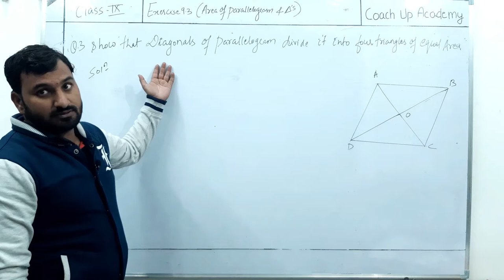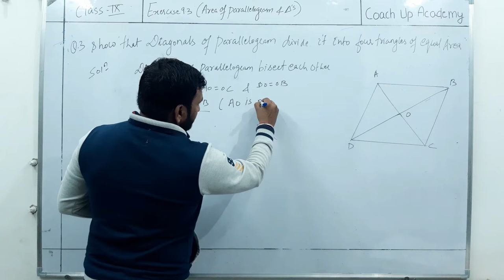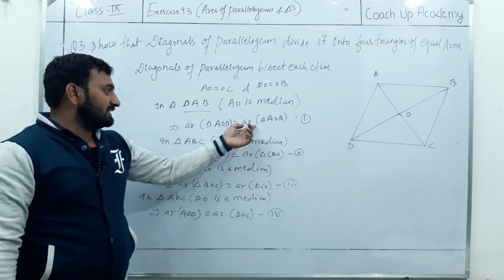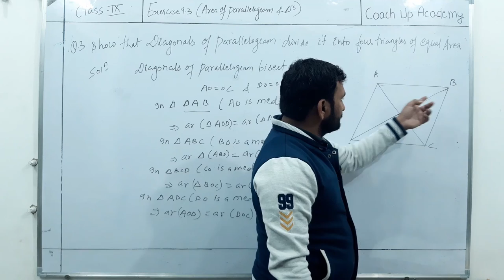CLASS 9th Exercise 9.3 (Math's) Ques. No. 3 | COACH UP ACADEMY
CLASS HELLO FRIENDS, WE'RE BACK WITH ANOTHER VIDEO OF CLASS
9th  MATH'S.